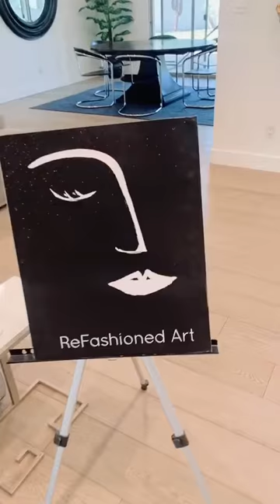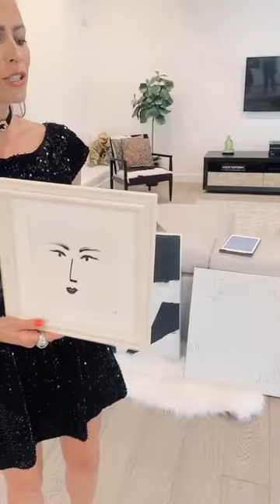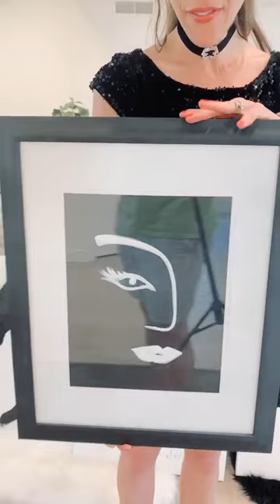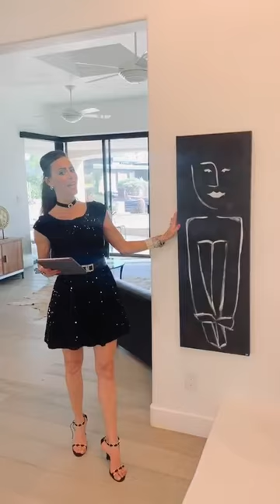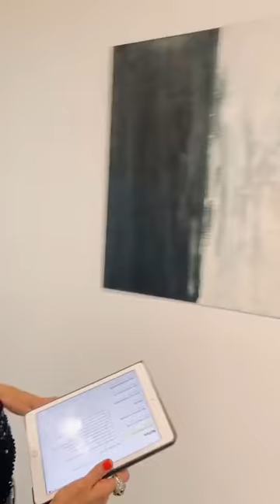ReFashioned Art LIVE Art Show 8/7/20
Welcome to ReFashioned Art! ReFashioned Art has officially turned 1 and to celebrate I hosted a LIVE Happy Hour Art Show on Instagram. I shared a select grouping of pieces that I'm offering at a discounted price. My portfolio of work is also now available online. I hope you'll check it out

As always, I showed up with a cocktail dress on, with a cocktail in hand! So, head over there and please sign up!

Reuse, Repurpose, ReFashion. This is ReFashioned Art. My artwork is another way to demonstrate the merging of style and sustainability and how we can create a stylish lifestyle for ourselves. I hope this encourages you to create your own artwork for yourself and your home.

Watch my LIVE Art Show, where I shared 12 pieces of ReFashioned Art currently showing at Renaissance Square, downtown Phoenix. All pieces are for sale, all originals, all upcycled, made of repurposed materials. A portion of the proceeds of sales will go towards a COVID Relief fund or organization of the buyer's choice.

The display runs until 9/1/20. ReFashion: My word for the reinvention of our relationship to fashion and our belongings, and how we use them. It is essentially using Fashion for good- to make ourselves feel good and to do good for the planet. We all wear clothes. Therefor we are all fashion decision makers, and we have an opportunity to be fashion change makers. Every choice is a vote. Vote with your dollars and vote with your voice.

Join me on Instagram @iamlauramadden for sustainable fashion and lifestyle content AND ReFashionTalk LIVE where I talk about sustainable styling tips and answer viewer questions every Monday + Friday 11am PST. Send me your questions.

All pieces are originals, all for sale, all upcycled, made using repurposed materials.

If you like my style, love fashion & you care about the environment, check out